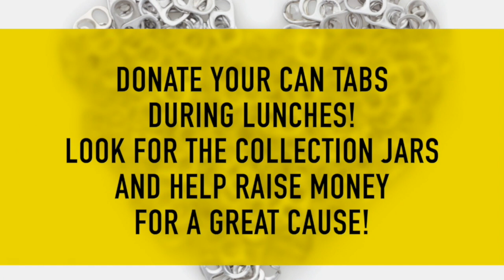Wildcat News for Friday, October 4, 2024